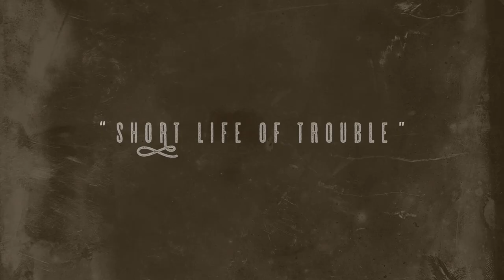Public Domain: Buffalo Gospel performs "Short Life Of Trouble"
This installment finds one excellent country band paying homage to another. Milwaukee's own Buffalo Gospel treated the Back Room to a warm and heartfelt rendition of "Short Life Of Trouble," a devastating song from Grayson and Whitter. The seminal country duo consisting of singer/fiddler Gilliam Banmon "G.B." Grayson and singer/guitarist Henry Whitter formed in 1927. In less than three years, they signed two record deals and recorded 40 songs together. "Short Life Of Trouble" is one of the final songs Grayson and Whitter recorded together. The 1930 composition was released just months before Grayson died in auto accident at the age of 42. While the pair's time together was brief, they sold tens of thousands of records and managed to forge a reputation that would carry on for decades to come. Grayson and Whitter songs have been covered by the likes of Bob Dylan and Mick Jagger, and this particular song has been reprised by The Stanley Brothers, Frank Fairfield, Jerry Garcia, and many more. Buffalo Gospel is the latest in a long line of acts to breathe new life into a classic song that far outlasted the short-lived duo who wrote it. The video was shot, recorded, and edited by Cheston Van Huss of Effigy Media. Travis Whitty produced the opening sequence.